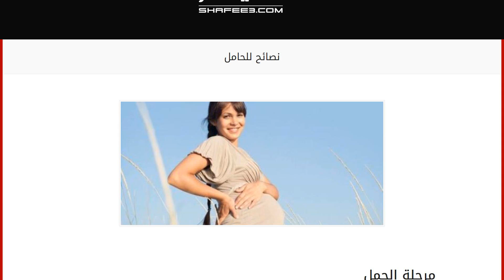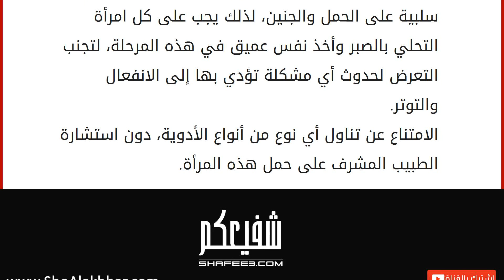نصائح للحامل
مرحلة الحمل
تتعرض المرأة في فترة الحمل لكثيرٍ من التغيرات؛ كتغيرات نفسية وجسمانية وهرمونية، وغيرها من التغيرات التي قد تؤثر على المرأة، وحتى لا تؤثر هذه التغيرات سَلباً على المرأة الحامل، يجب عليها القيام بمعرفة أدق التفاصيل التي تتعلق بالحمل، حتى تستطيع الاهتمام والعناية بصحتها وبصحة جنينها، من خلال القيام بجميع الطرق والوسائل التي تساعدها على الحفاظ على هذا الحمل، وتجنب أي سلوك خاطئ قد يضر بهِ. نصائح لصحة الحامل
هنالك الكثير من النساء اللواتي يجهلن الأساليب الصحيحة التي يجب اتباعها في فترة الحمل، ونظراً للأهمية الكبيرة لهذه القضية، سوف نقوم بعرض النصائح التي تُقدّم للحامل، وكيفية للعناية والاهتمام بحملها، وهي : الحصول على القدر الكافي من الراحة والاسترخاء والنوم، وذلك بعد قيامها بإنهاء كل الواجبات الملقاة على عاتقها، ويتوجب عليها النوم لمدة 8 ساعات، ليحصل جسمها على القدر الكافي من النوم،